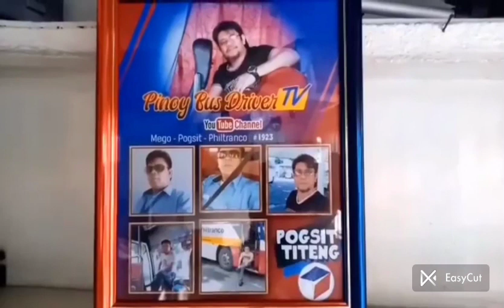baybay city,leyte may ilebre ako pamasahe sa bus